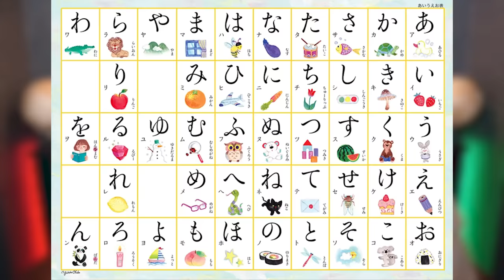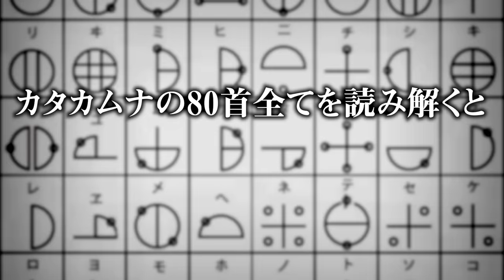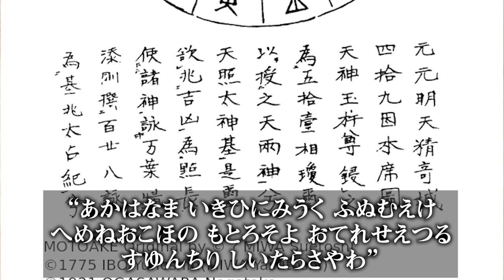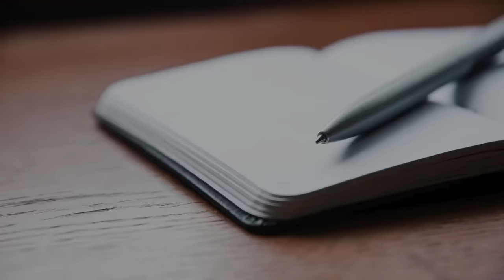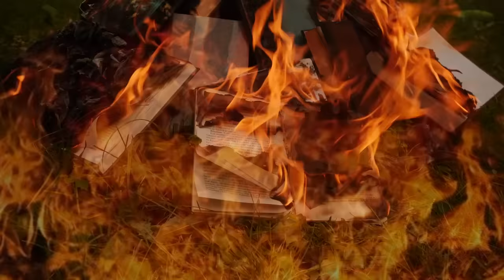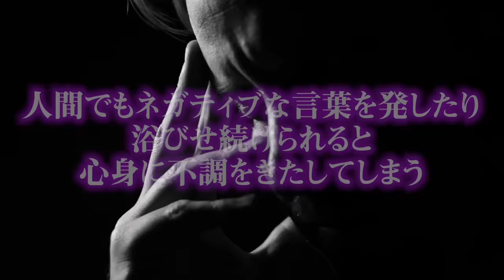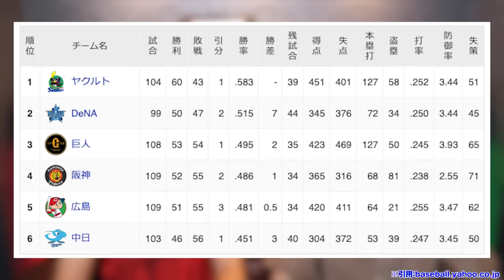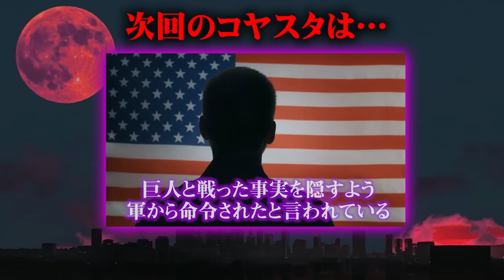誰も知らない本当の日本語の存在。GHQによって消された古代文字の持つ力がヤバすぎる…【 都市伝説 カタカムナ 日本語 ホツマツタエ 】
本当の日本語「カタカムナ文字」には隠された力があった
言葉にするだけで願いが叶うカタカムナウタヒとは？
古来日本の縄文時代では「歌」の力によって病気を治してきました。
しかしアメリカによってその力は封じ込められることになったのかもしれません…

動画内で紹介している動画はこちら↓
■コヤッキー・とーやが本気で横浜アリーナを目指す新音楽プロジェクト「おしゃべりキャット」

■コヤスタでは話せない都市伝説＆コヤッキーの成功の秘訣を話す「コヤッキーVlog (仮)」

■「KOYA st NIGHT3」開催決定！
YouTubeでは絶対話せない都市伝説をオフラインで楽しめるイベント「KOYA st NIGHT」
絶対に他では聞けない、超極秘の内容が盛りだくさんなイベント第三回目が開催決定。

【KOYAstNIGHT3一般チケットについて】
▼詳細
・8月26日(金)19:00～9月16日(金) 23:59
・一般チケット 5,800円(税込)
※2F席 全席指定席 先着

▼公演日
2022年9月17日(土曜)
開場　16:30／開演　17:30

▼会場
Theater Mixa(池袋)
東京都豊島区東池袋1-14-3 Mixalive TOKYO 6F

◆コヤスタのED『AIYAKU』が入った新アルバム『PERFECT FUSION』が
ダウンロード・ストリーミング配信開始！！

▼SNS
◎コヤッキー

 都市伝説 カタカムナ 日本語 ホツマツタエ